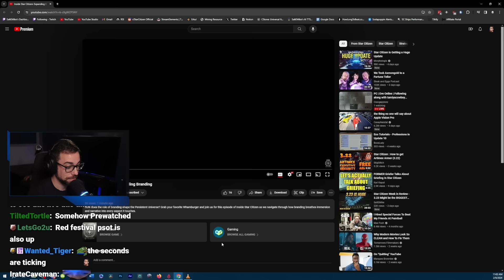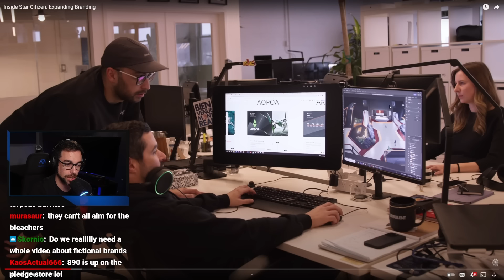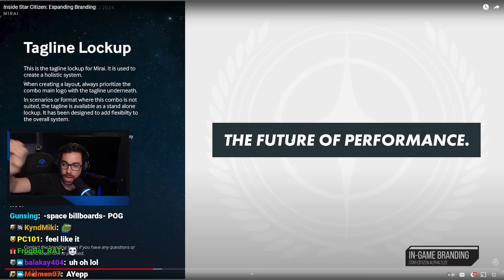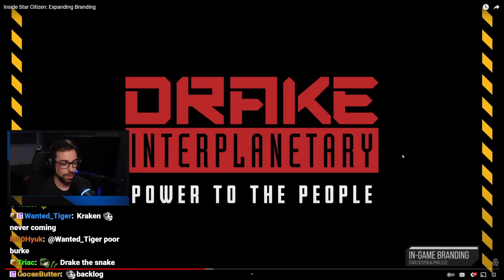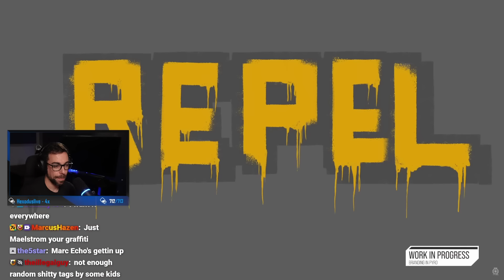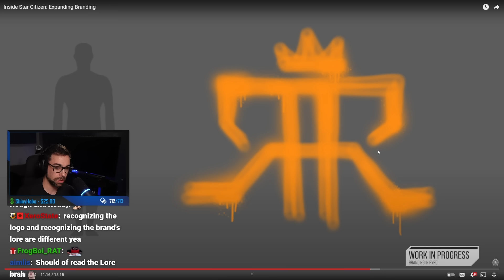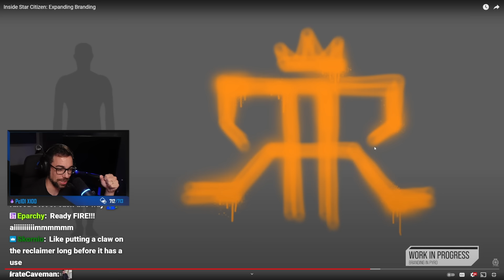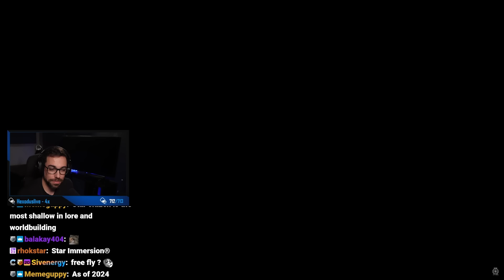SaltEMike Reacts to Inside Star Citizen: Expanding Branding